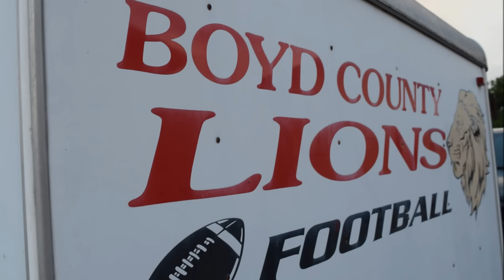Boyd County Boys of Fall 2016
Meet the Lions 2016